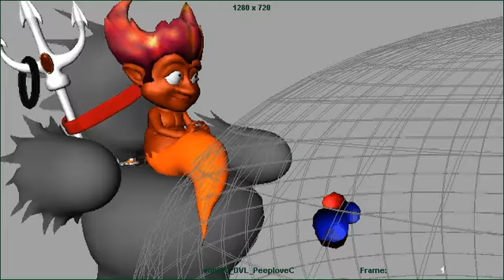sh0640_DVL_PeeploveC_v30_AnimPolish_MTJL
Polishing some minor gestures wand and tail arcs.